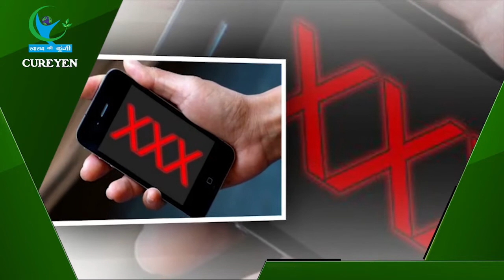OMG! भारत में तेजी से बढ़ रही Adult Film देखने वालों की संख्या... | Indian Viewers of Adult Films